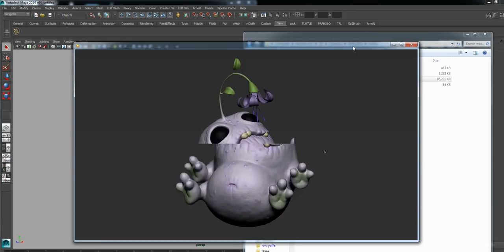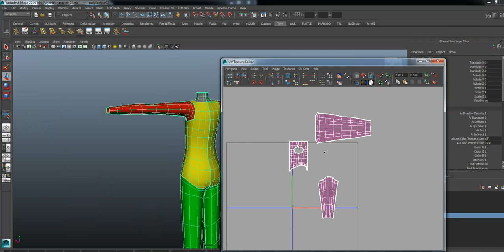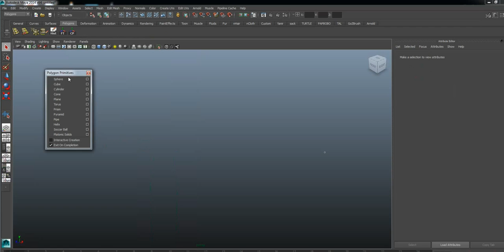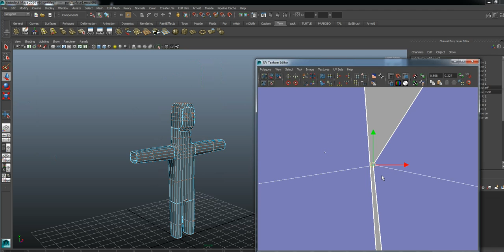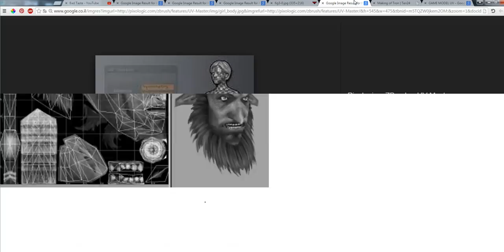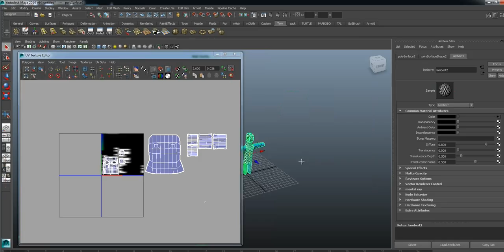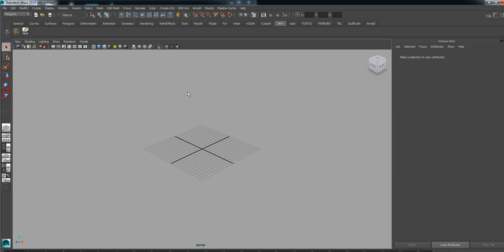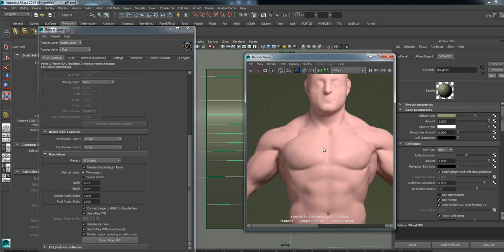body modeling part 4